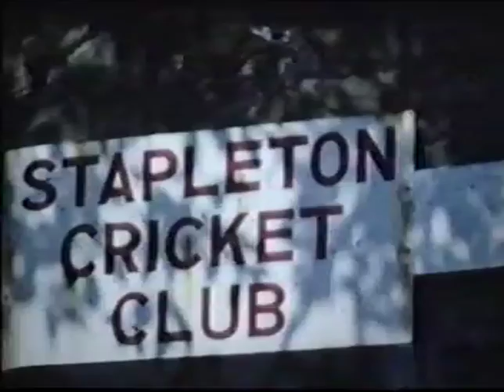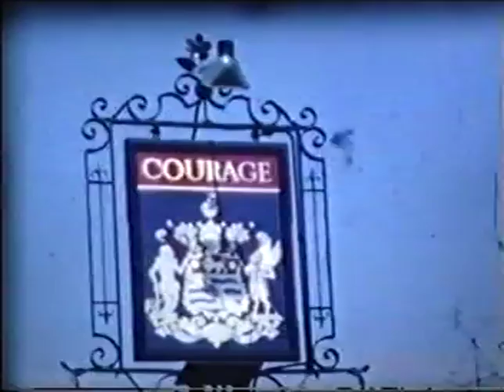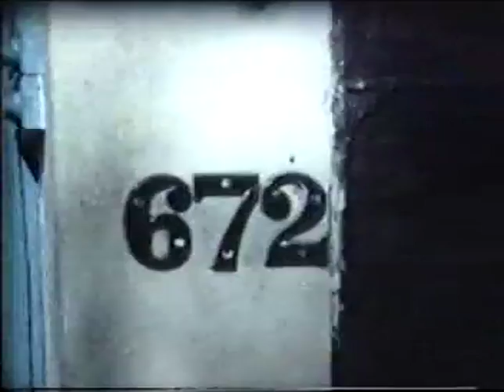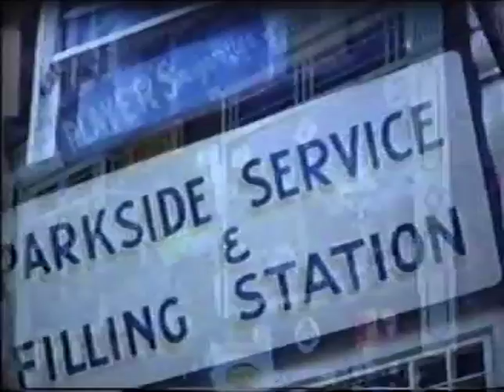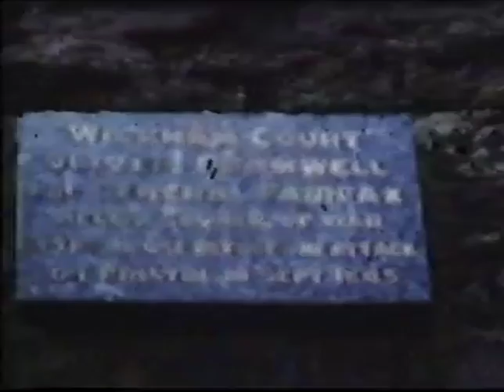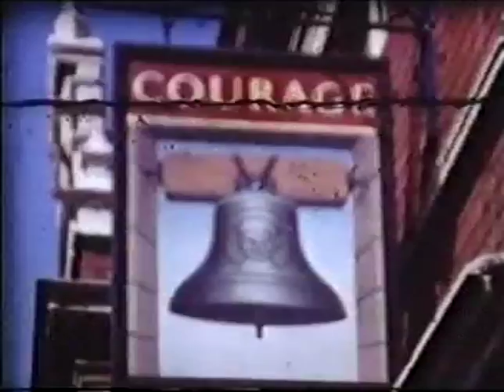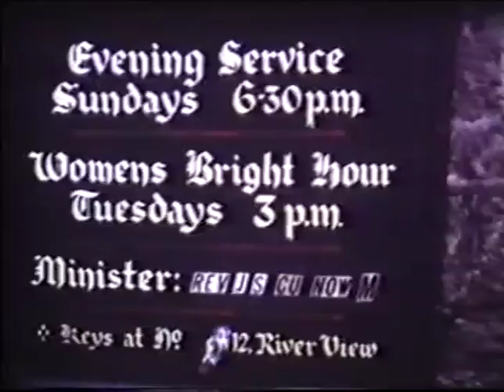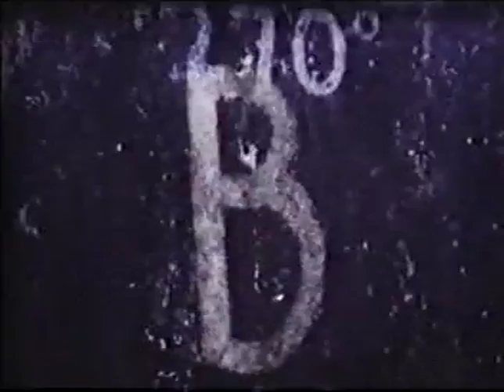Glenfrome 1966 And 1974 Before The Parkway Local Studies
Filmed by Mervyn Upton.